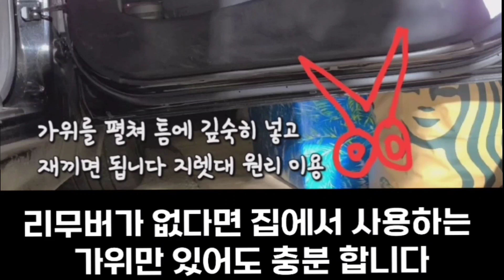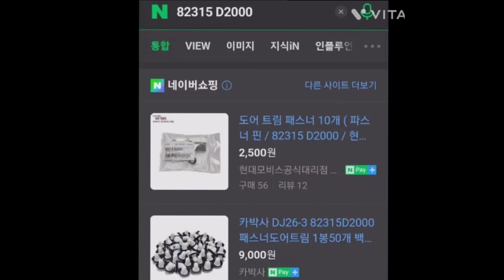자동차 실내 문여는 손잡이 고장으로 수리 해봤습니다(영상문제로 재업 합니다 죄송해요ㅜ..ㅜ)손으로 줌 가능합니다 새로운 어플 적응중 입니다ㅎ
20년도에 나오는 차량들은 도어쪽이 어떤지 모르겠으나
이전 모델들은 같은 방식일듯 싶어요
당황하지 마시고 고고씽 해보셔요

suv 문닫을때 손잡이 부분  문열엇을때 뒷쪽 옆부분
스크류 나사가 대부분 있어요
승용차는 거진 스크류 나사가 2개 입니다 현대 기아는 똑같아요
전부 고정 키로 고정됩니다 원가 절감?

구독자분께서 요청하셔서 만들게 되었습니다
편집 어플을 새로 이요 하는중인데 적응중 입니다ㅜ

optima k5
자동차diy k5 손잡이 고장